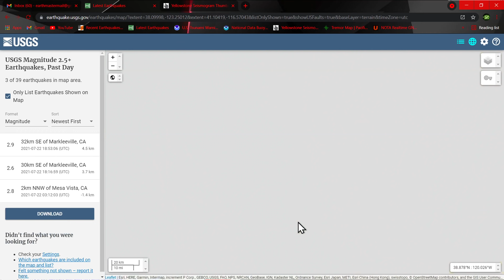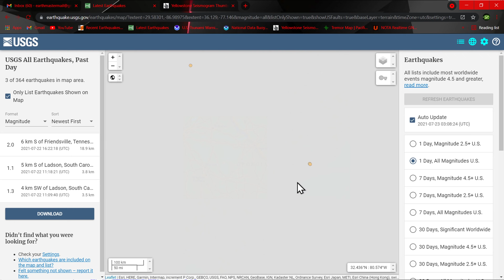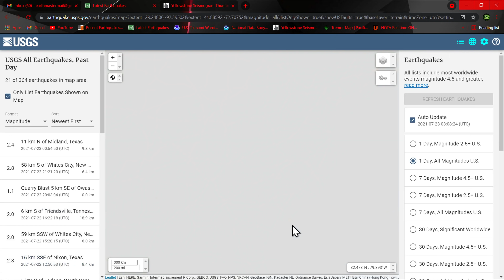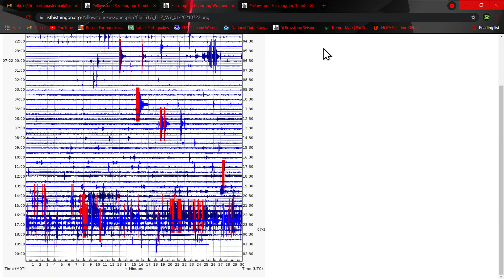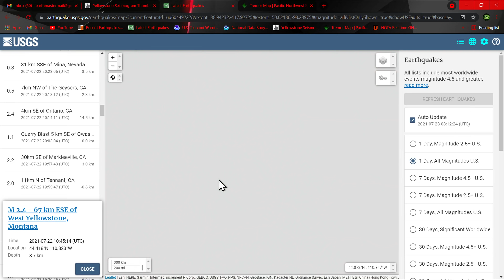Earthquake swarm continues at Yellowstone... Earthquake update Thursday night 7/22/2021